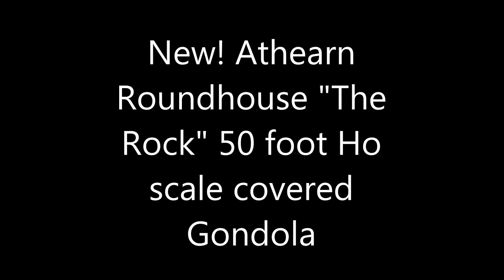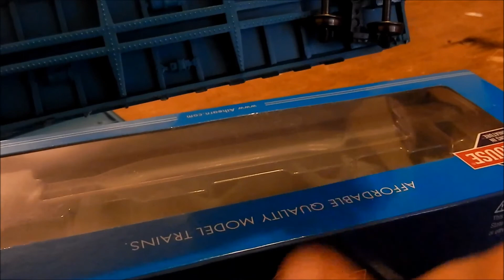NEW! Athearn Roundhouse "the Rock" 50' Ho scale gondola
This is a new model train video I made of A cool Athearn Roundhouse car, it's a Rock 50' Ho scale Gondola car, This has some very good detail for a non Genisis car. Next video will be a special one!